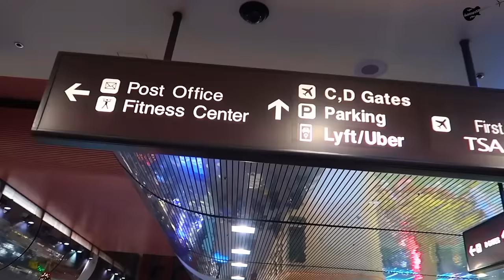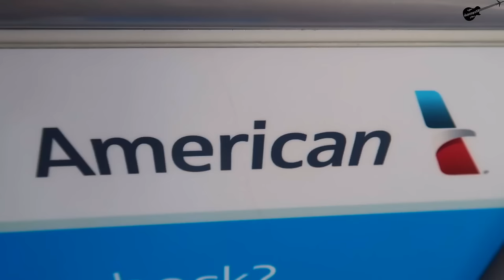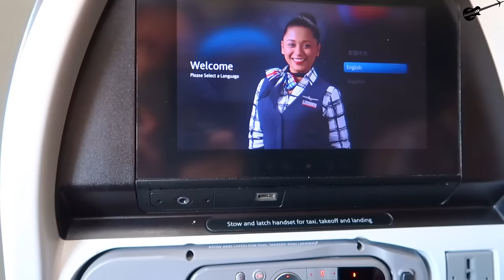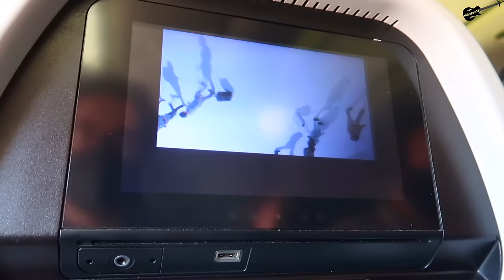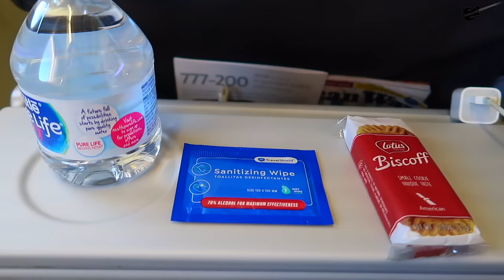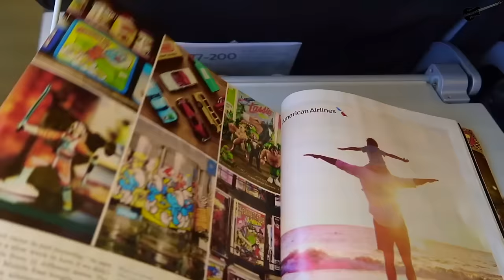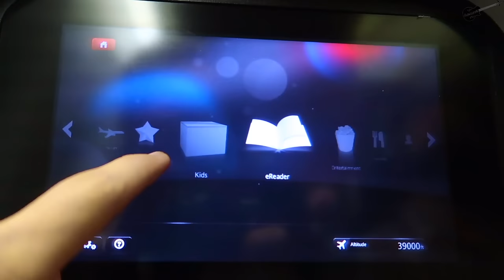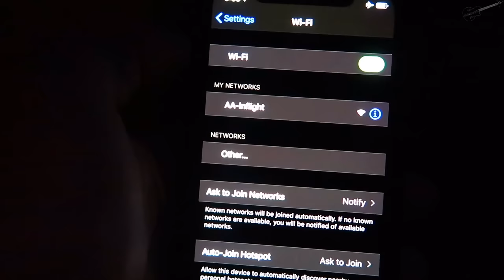The BEST Seat on American’s B777-200 (It’s not First Class)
There's a secret on American Airlines' B777-200...and it's not in the front, but in the back. In this video, I travel cross-country over to Charlotte, North Carolina from Las Vegas, Nevada aboard American's Main Cabin in a seat that if noticed while booking can grant you more space and comfiness than the other 140+ sitting in Economy around you, without paying anymore. The flight itself though was a very nice ride, despite some obvious cons, and was one of the better hops across the US I've had aboard AA - even on what was a completely full plane.  Hope you guys enjoy!

Flight Info:

Airline: American Airlines
Aircraft/Registration: Boeing 777-200 (N779AN)
Seat: 37A
Flight Time: 3 hr 31 min
Flight #: AA 1484
Takeoff: McCarran International Airport
Landing: Charlotte Douglas International Airport
Filmed: December 22, 2020